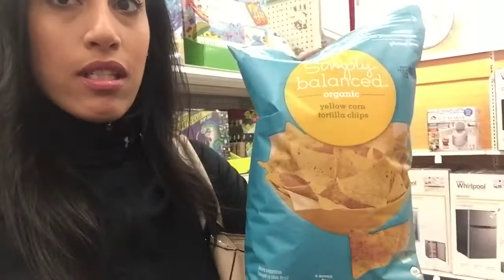Vlogmas Day 1 | Craft Fail & Mini Target Haul VLOG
Hey Guys! So happy to be joing in on the vlogmas fun. This year, I will try and get up a video everyday up until Christmas but I'm doing a twist to my vlogmas. 💜

jillianstarling

Filming Equipment :

iPhone 6+

Tripod Stand

Music Credit